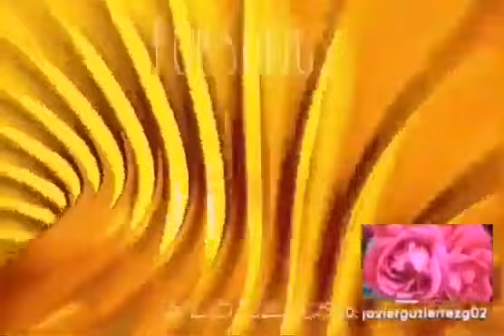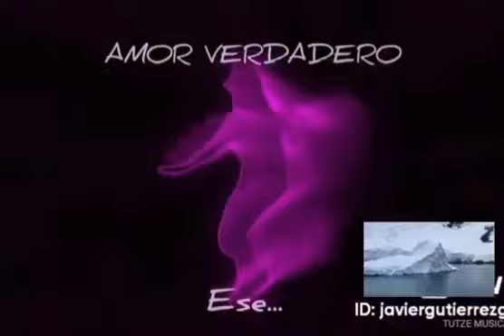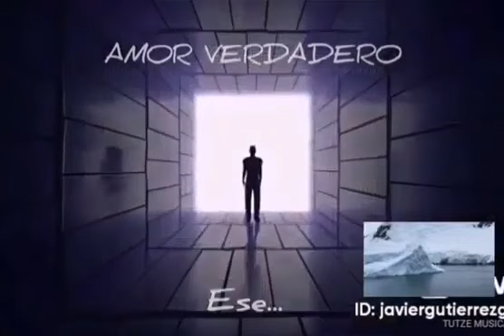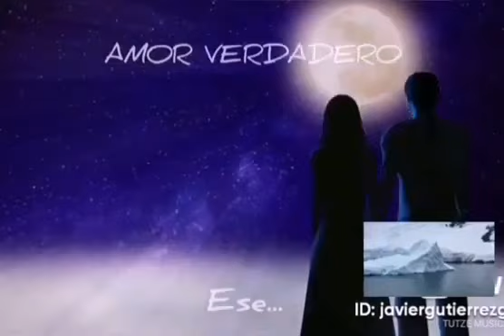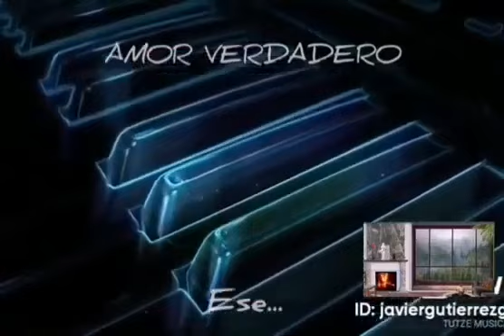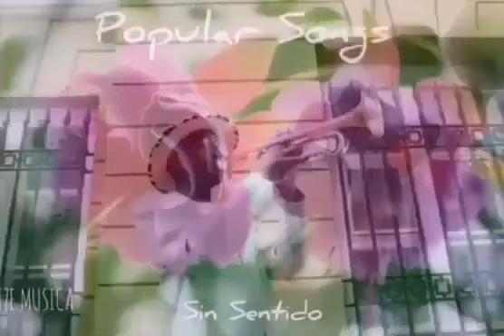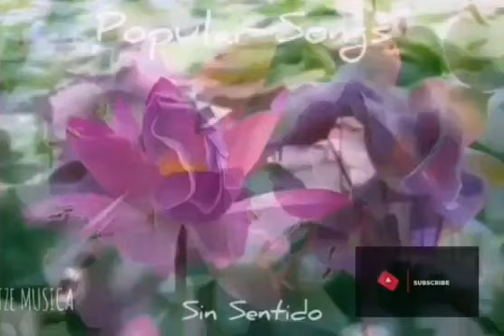A LO LEJOS